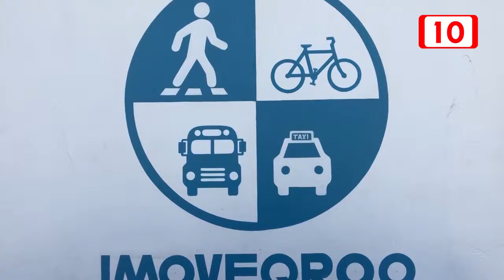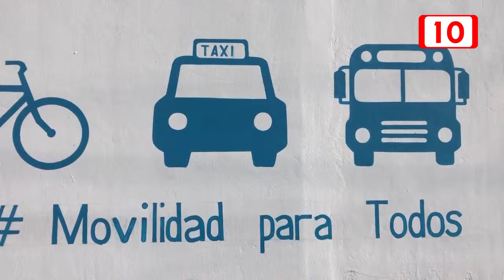En el segundo semestre del 2019 se tendrán listos reglamentos de operatividad